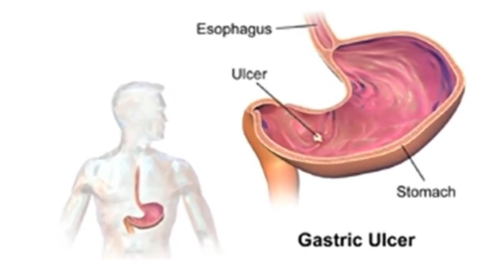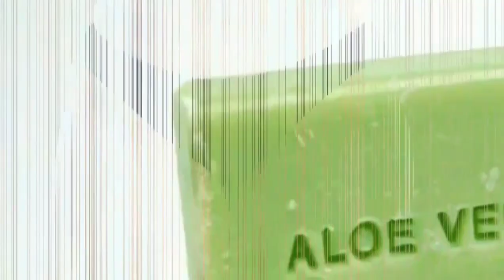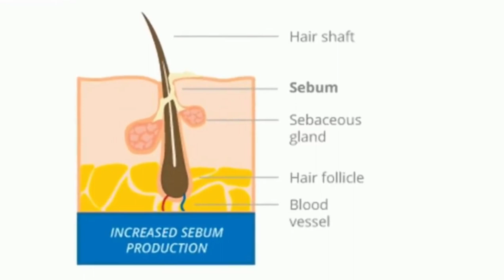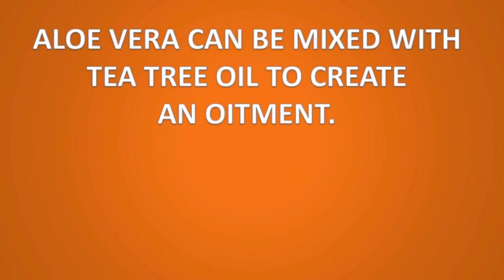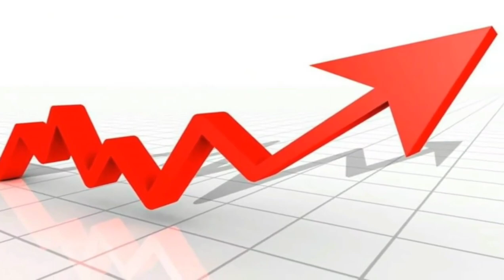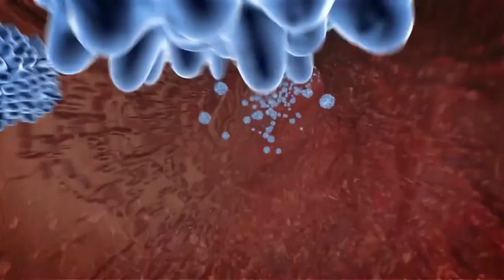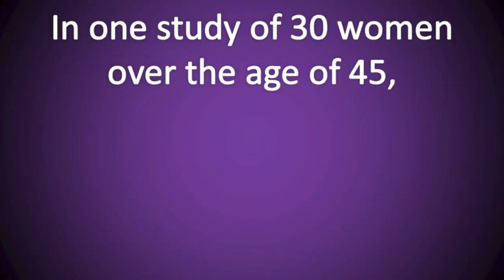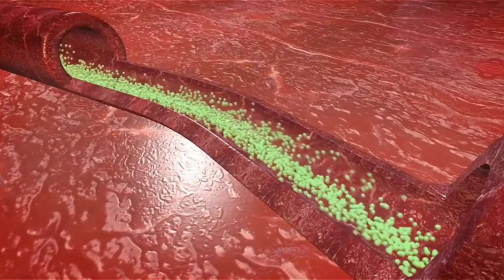TOP 30 HEALTH BENEFITS OF ALOE VERA